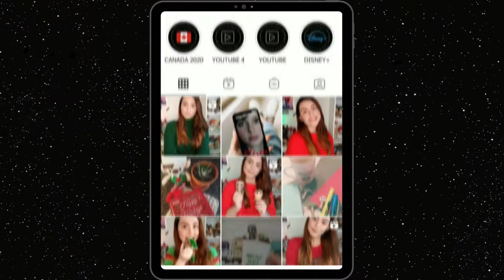WANDAVISION | Foi só TIRO, PORRADA E BOMBA! (Análise Episódio 5)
O quinto episódio de WandaVision explodiu cabeças do início ao fim e veio para responder muitas perguntas, mas também para trazer novos questionamentos! No vídeo de hoje falaremos sobre tudo isso, além de analisar as simbologias e referências e, claro, sobre o que que acho que vai rolar no próximo episódio!

SÓ VEM!

- Instagram dos livros: @livroscarolverso

- TV Time: heycaarol